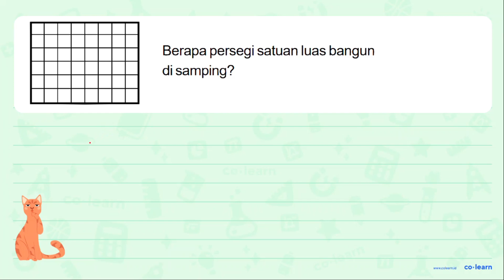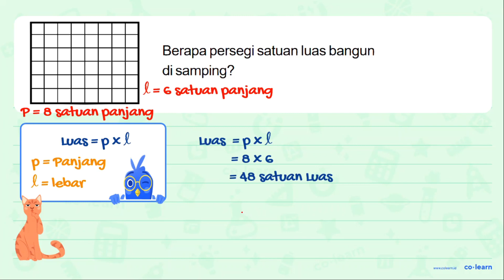Berapa persegi satuan luas bangun di samping?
Topik atau Materi: Persegi (Luas dan Keliling) - Bangun Datar - Geometri - Matematika Kelas 4 SD - KTSP

Sumber Soal: Cerdas Berhitung Kelas 3, KTSP, NF, 2008 , Depdiknas

00:00 : Bedah Soal
01:00 : Konsep, rumus dan pengertian Persegi (Luas dan Keliling)
01:18 : Langkah penyelesaian soal
01:03 : Jawaban akhir
01:33 : Penutup